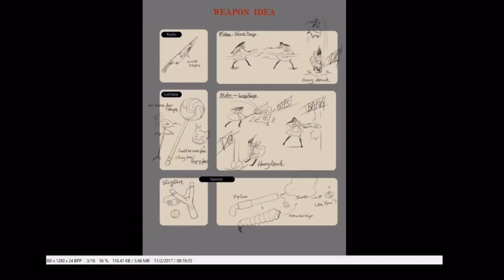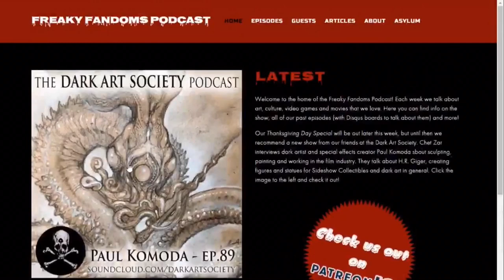Dark Art Society Podcast: Paul Komoda Shoutout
Dark Art Society Podcast: Ep. 89 shoutout with American McGee & Martin!